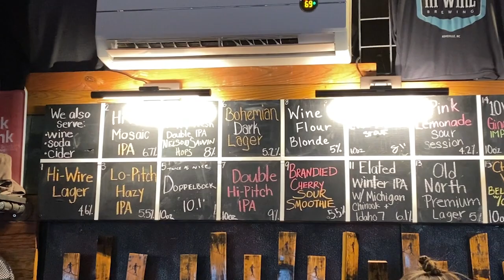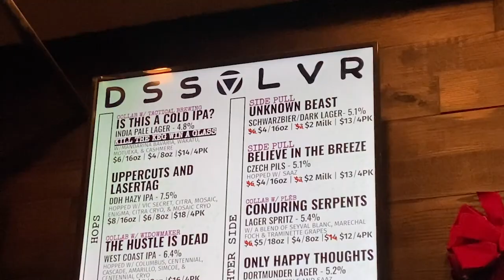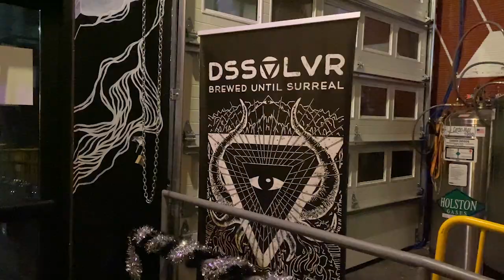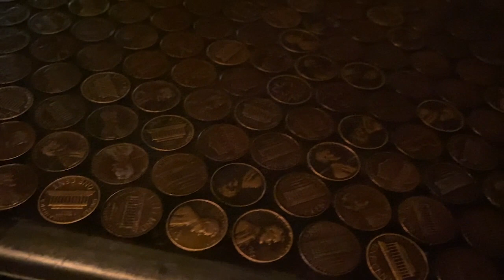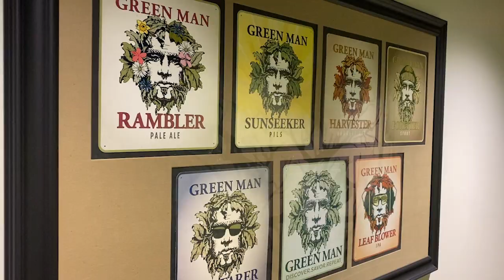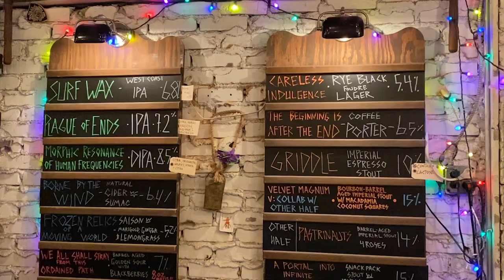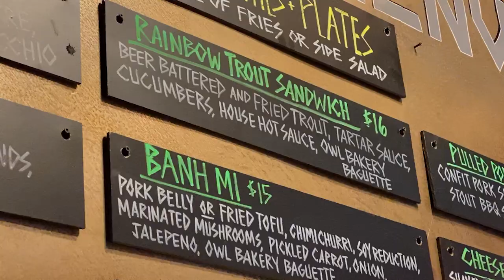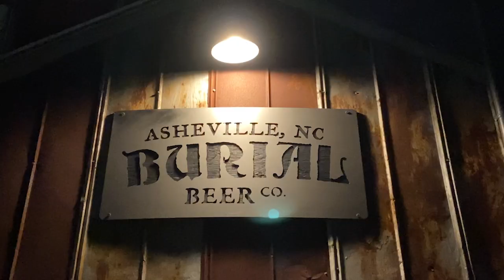Best 5 Breweries in Asheville, North Carolina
The top five breweries in North Carolina, in my opinion, all have great beer, unique ambiance & excellent beer tenders!  Join me on this short stroll around the South Slope neighborhood of Asheville in search of the best beers in town!